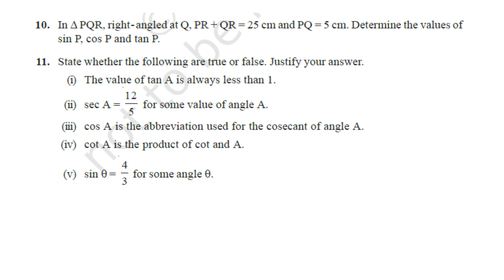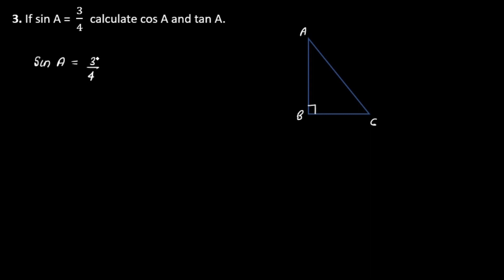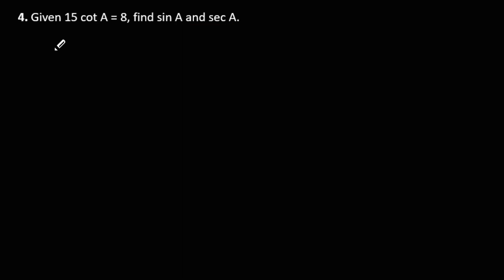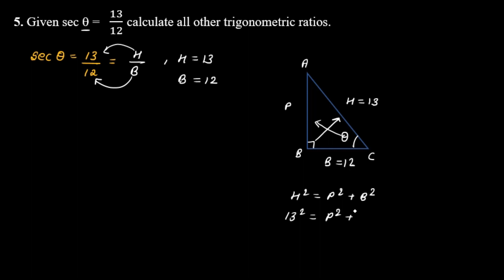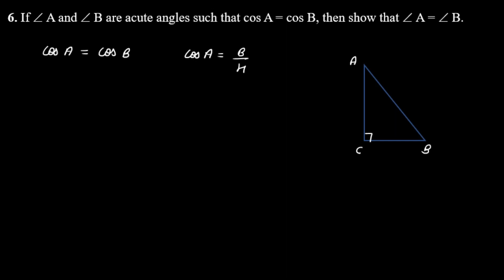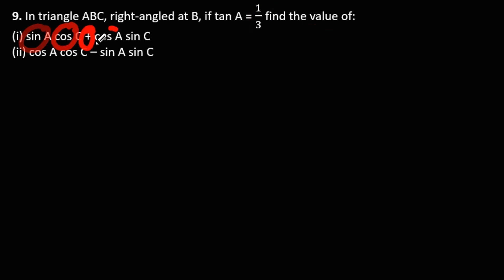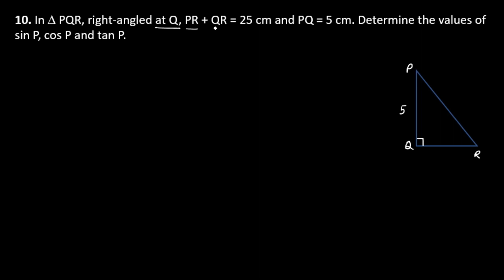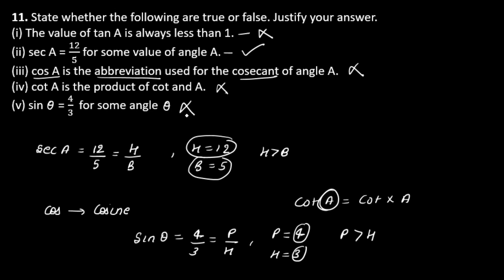chapter 8 introduction to trigonometry exercise 8.1 | class 10 | ncert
Creating a comprehensive and informative description for a YouTube video can help attract viewers and engage your audience. Here's a detailed description for your YouTube video titled "Chapter 8 Introduction to Trigonometry Exercise 8.1 | Trigonometry Exercise 8.1 | Class 10 | NCERT":

**Video Title:** Chapter 8 Introduction to Trigonometry Exercise 8.1 | Trigonometry Exercise 8.1 | Class 10 | NCERT

**Video Description:**

Welcome to [Your Channel Name], your go-to destination for educational content! In this video, we dive into the world of trigonometry, specifically focusing on Chapter 8 of the NCERT Class 10 mathematics curriculum. This chapter, "Introduction to Trigonometry," is foundational and understanding it is crucial for mastering this subject.

- Are you a Class 10 student looking to strengthen your knowledge of trigonometry? Look no further! We're here to help you understand the fundamental concepts of trigonometry through NCERT's Chapter 8. We'll be specifically addressing Exercise 8.1 in this video.

- Trigonometry can be a bit intimidating, but we've got your back. We break down complex concepts into easy-to-understand explanations, step-by-step solutions, and practical examples. By the end of this video, you'll be well-prepared to tackle any trigonometry problems that come your way.

**Video Highlights:**

1. **Introduction to Trigonometry**: We'll start with the basics - what is trigonometry, and why is it important in mathematics and real life?

2. **Understanding Angles and Sides**: We'll delve into the relationship between angles and sides in a right-angled triangle, a fundamental concept in trigonometry.

3. **Trigonometric Ratios**: We'll cover the three primary trigonometric ratios - sine, cosine, and tangent - and how to use them to solve problems.

4. **Solving Exercise 8.1**: We'll work through Exercise 8.1 step by step, providing clear and concise solutions to each problem. This will ensure you're well-prepared for your class or exams.

5. **Real-Life Applications**: We'll also discuss real-life applications of trigonometry, showing you how this branch of mathematics is used in fields like engineering, physics, and architecture.

6. **Tips and Tricks**: Throughout the video, we'll share helpful tips and tricks to make solving trigonometry problems easier and more enjoyable.

**Why Is This Video Beneficial?**

- This video is a valuable resource for students and anyone interested in learning or revising trigonometry. Whether you're preparing for your exams or simply want to improve your mathematical skills, this video will provide you with a solid foundation in trigonometry.

Time stamps :
00:00 starter
00:15 question 1
05:35 question 2
08:50 question 3
12:02 question 4
15:08 question 5
18:18 question 6
23:25 question 7
30:14 question 8
34:54 question 9
39:32 question 10
44:00 question 11

- Our explanations are clear and concise, and we use visuals and practical examples to make the learning process engaging and easy to follow.
- Trigonometry is not just a theoretical subject; it has real-world applications. By mastering these concepts, you'll be better equipped for future studies and careers in science, engineering, and more.
- You can watch this video at your own pace, pause, and rewind as needed, making it a flexible and convenient learning tool.
- Class 10 students studying under the NCERT curriculum
- Students preparing for competitive exams
- Anyone interested in gaining a deeper understanding of trigonometry
- Teachers looking for supplementary teaching resources
We cover a wide range of topics to help you excel in your studies.
If you find our content helpful, please consider supporting us by liking the video, sharing it with your friends and fellow students, and leaving comments with your feedback and suggestions. Your support motivates us to create more educational content
Your feedback is essential to help us improve our content and make it even more beneficial for our viewers.